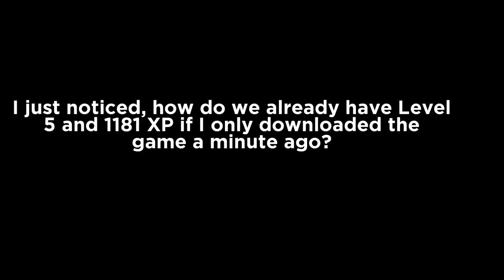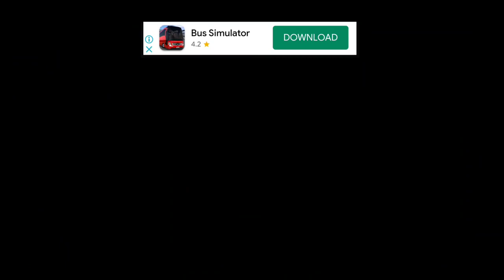The WORST FLIGHT SIMULATOR for Android?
Hey everyone! Today we're going to review an extremely terrible flight simulator for mobile phones that's extremely unrealistic and makes me want to die of laughter.

Game link not included on purpose so you don't flood the game with 1 star reviews.